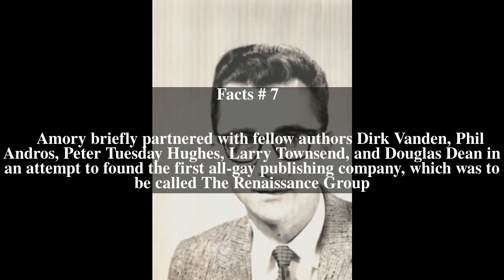Richard Amory Top # 7 Facts